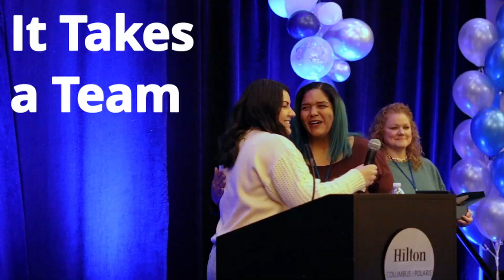Vision Meeting 2024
The Equity Resources Team meets for their Annual Vision Meeting to celebrate 31 years of caring and creating Raving Fans. We’re proud to make a difference…together!
Equity Resources, Inc. * 25 S Park Place * Newark OH 43055 * NMLS 1579

Equal Housing Lender. Certain restrictions apply, call for details.